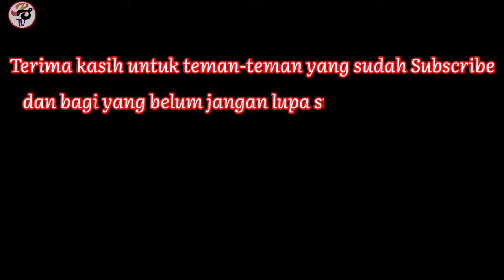▶️MONSTER PALING GANAS || Bergerak=Mati ||Alur cerita film TheTremors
Monster bawah tanah yang paling ganas.memangsa manusia lewat getaran tanah.